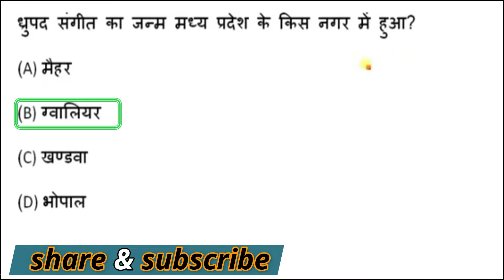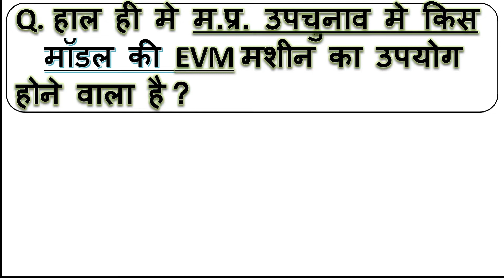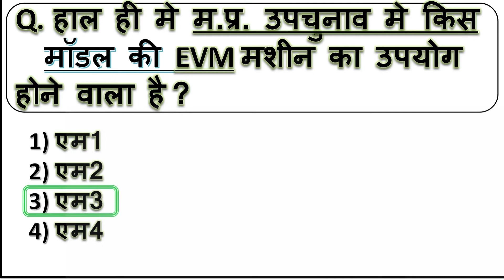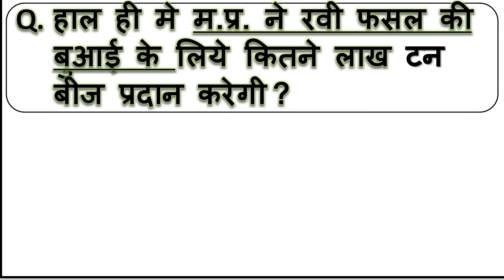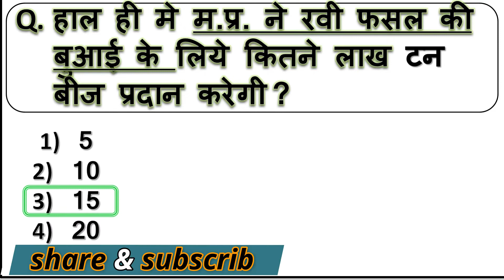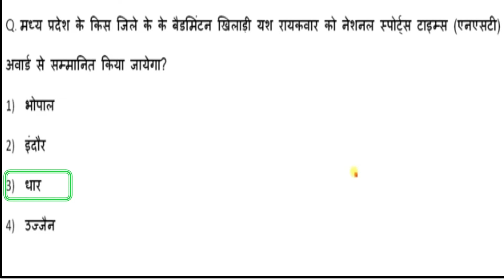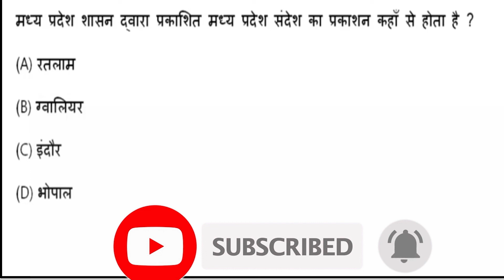07 OCT 2020 MP CURRENT AFFAIRS | MP DAILY CURRENT AFFAIRS | MP CURRENT AFFAIRS 2020 करेंटअफेयर्स,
MP Current Affairs 2020 | Madhya Pradesh Current Affairs in hindi 2020 mp gk, vyapam, mppsc, police
OCTOBER 2020 MP CURRENT AFFAIRS || MP DAILY CURRENT AFFAIRS ||

04 OCTOBER 2020 MP CURRENT AFFAIRS || MP DAILY CURRENT AFFAIRS ||
2020 MADHYA PRADESH CURRENT AFFAIRS
MP Current Affairs 2020 | Madhya Pradesh Current Affairs in hindi 2020 | Mp gk 2020
m.p. current affairs,